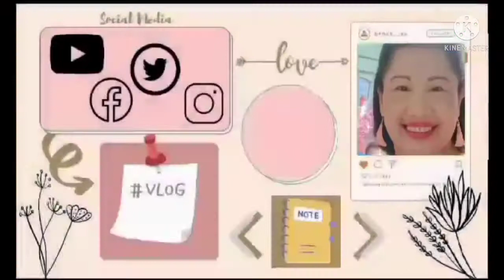Breakfast/Life in the Farm/Farmville/short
I prepared breakfast today for both of us my husbamd and I.Simple but nutritious.